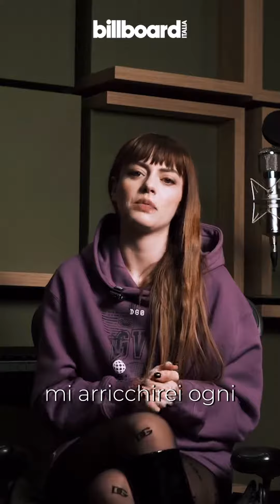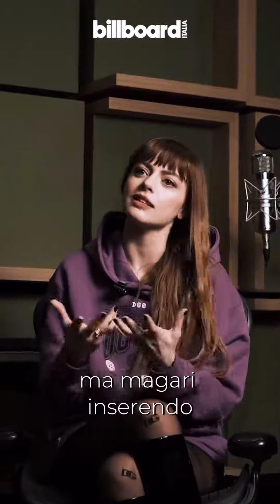Annalisa si racconta il 27-03-2024